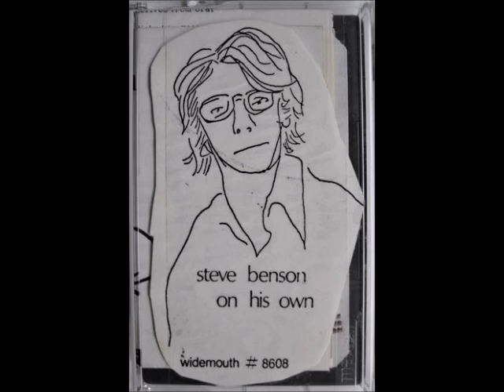Steve Benson / Cris Cheek - Steve Benson On His Own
Steve Benson / Cris Cheek | Steve Benson On His Own | Widemouth Tapes | 1980 | (SIDE A): Steve Benson On His Own | (SIDE B): The Other Side Of Steve Benson